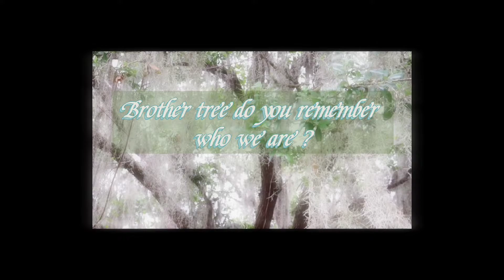Brother tree let's go back to go forward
Arrow Spell poetry